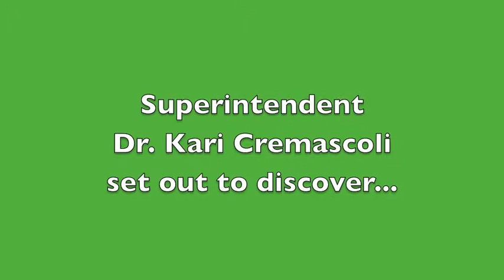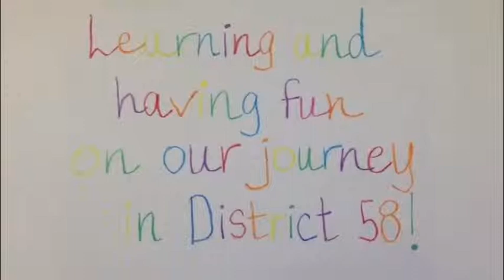Conversations with Dr. C.: Exploring vs. sharing